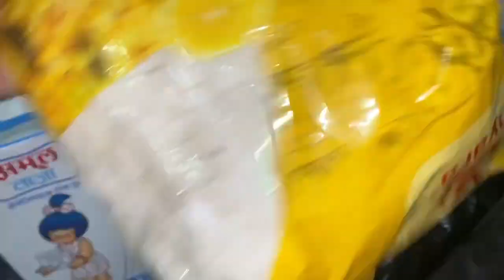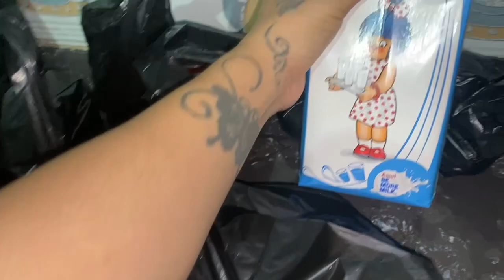Daily Vlogs Part 1 | with sisters ❤️| 4sisters | Chunnu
"I'm one of four sisters, and we're fortunate to be independent and self-sufficient. We've learned to tackle our own challenges and come out stronger. I urge all you girls out there to tap into your inner strength and resilience. In today's